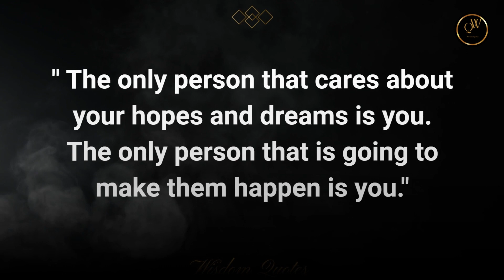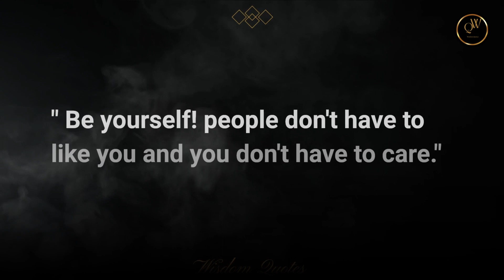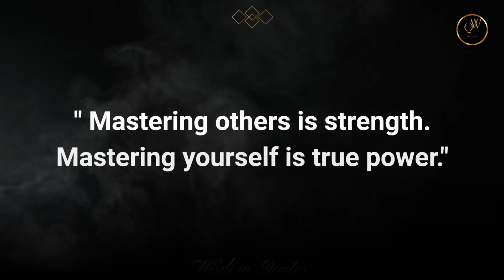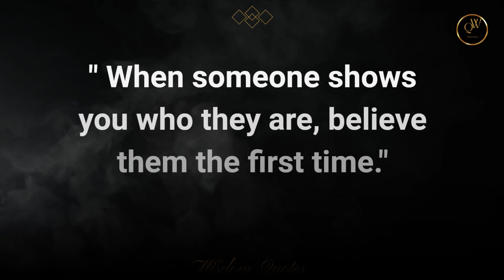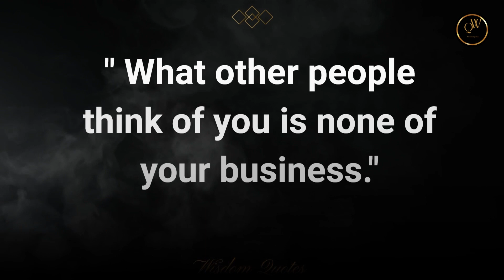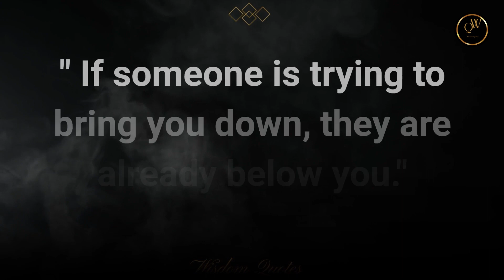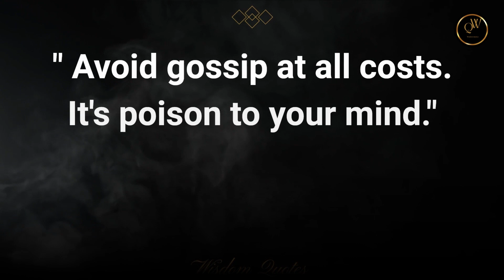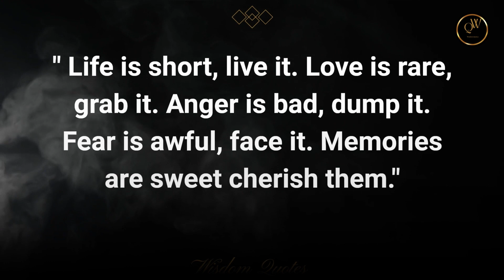100 Laws of Life so You Don't Screw Your Life Up Like I Did | Wisdom Quotes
100 Laws of Life so You Don't Screw Your Life Up Like I Did | Wisdom Quotes
👉 Happiness Becomes You
👉 Excellent Advice for Living
👉 The Creative Act: A Way of Being
👉 Life Worth Living
👉 Life Motivational Books
👉 Books for Quotes
👉 Business book to get rich
"All claims, guarantees, and product specifications are provided by the manufacturer or vendor. Wisdom Quotes cannot be held responsible for these claims, guarantees or specifications"

Follow: @wisdomquotes